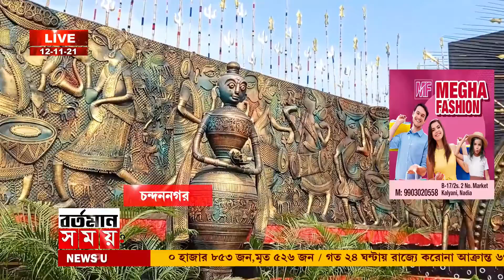mankundu jagadhatri puja:মানকুন্ডু সর্বজনীন জগদ্ধাত্রী পুজো কমিটিতে এবার 'সোনার বাংলা সোনার কলস'.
মানকুন্ডু সর্বজনীন জগদ্ধাত্রী পুজো কমিটিতে এবার 'সোনার বাংলা সোনার কলস'.